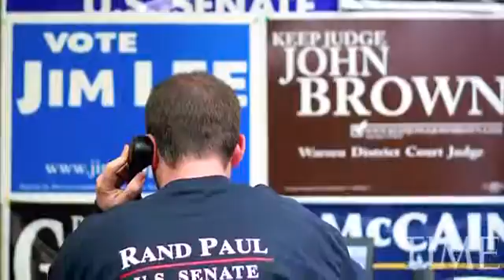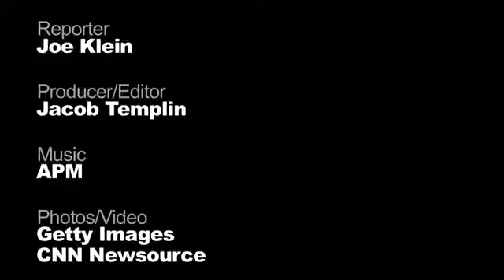Obama slams GOP focus on Benghazi as politics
Boston.com  - ‎12 minutes ago‎
WASHINGTON - President Obama asserted Monday that Republican charges of a coverup of information about last year's deadly assault on the US diplomatic mission in Benghazi, Libya, are baseless, calling the GOP focus on the issue a politically driven ...
Related
Internal Revenue Service »
White House »
With IRS, Benghazi and AP, is Obama under siege? - USA TodayUSA TODAY
Obama dismisses Benghazi criticism as 'sideshow'Los Angeles Times
Featured:Topic of the day: IRS scandalDeseret News
Opinion:Media can't ignore Obama IRS, Benghazi scandalsFox News
In Depth:Obama returns GOP's volleys